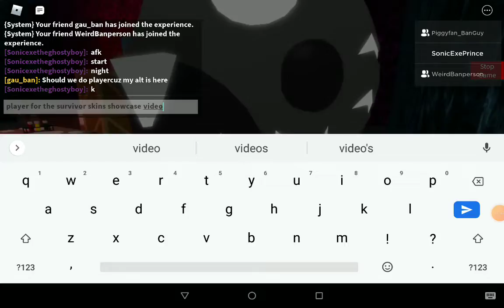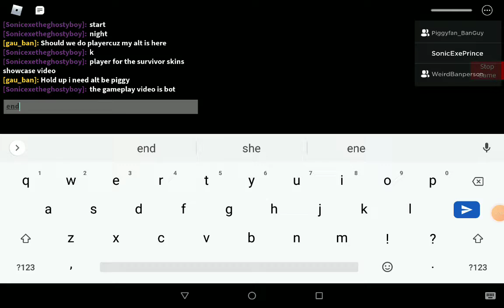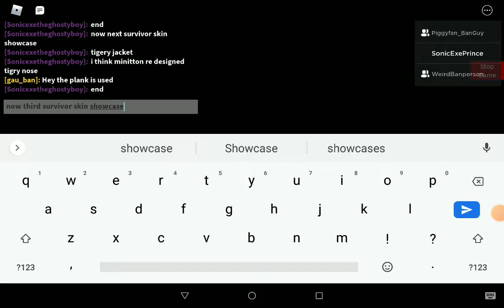Piggy 3 new tigry build mode survivor skins showcase!!!! new update